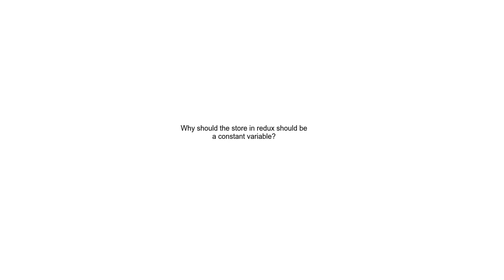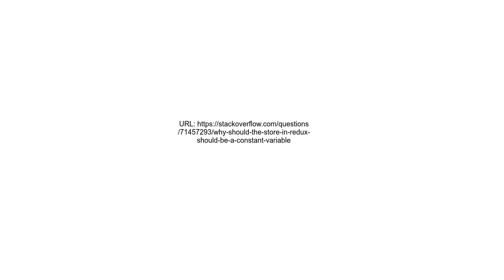Why should the store in redux should be a constant variable